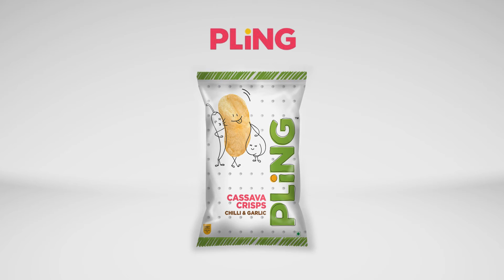Pling Cassava Crisps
Hi!
- World's largest grocery product listing and reviewing website. And this is update on new product launched in market.

Crisps made of freshly harvested bananas from Kerala are the tastiest. It is fried in bran oil, to retail its health benefits.

to be updated always!